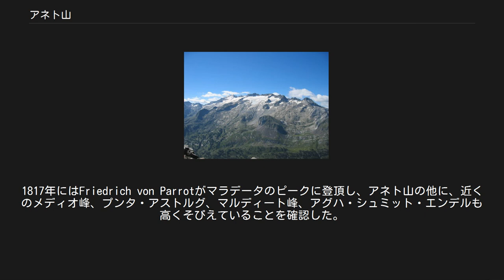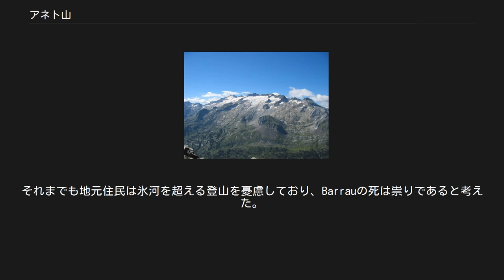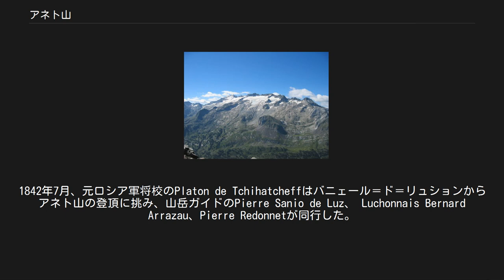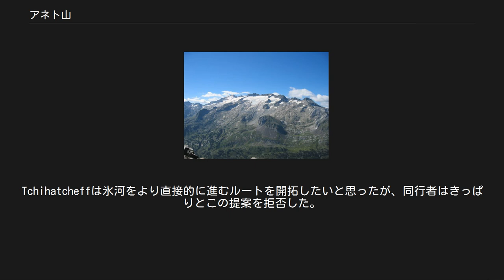アネト山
アネト山（スペイン語: Aneto）またはネトゥ山（フランス語: Pic de Néthou）は、ピレネー山脈中央部にある山。
標高は3,404mであり、ピレネー山脈の最高峰である。
平均標高約3,000mのマラデッタ山塊の最南端に位置しており、山頂はスペイン・アラゴン州ウエスカ県にある。
 アネト山の標高は3,404mであり、カナリア諸島テネリフェ島のテイデ山(3,718m)、シエラネバダ山脈のムラセン山(3,479m)に次いで、スペインで3番目に高い山である。
ピレネー山脈ではもっとも高く、アラゴン州の最高峰でもある。
 アネト山はベナスケ谷に位置しており、ポセッツ＝マラデッタ自然公園に含まれる。
北斜面にはピレネー最大の氷河がある。
19世紀にこの氷河の面積は200ヘクタールを超えていたが、夏季の高温や冬季の降水量の減少などが理由で、20世紀のうちに急速に縮小した。
1981年には106.7ヘクタールとなっており、2005年には79.6ヘクタールだった。
すでにアネト氷河は往時の半分以上が消失しており、今後30-40年のうちに消滅するとされている。
 一般的には2,140m地点にあるレンクルーセ避難小屋が登山口となり、そこから氷河の最も長い部分を横断する。
山頂近くにはモハメドの橋と呼ばれる岩場があり、岩稜の両側が切り立っている。
山頂から北側には雪に覆われたマラデッタ山塊、南側には薄暗く乾いたアルト・アラゴンという対照的な展望が得られる。
 そこからはピークの北側まで伸びている氷河の上を長時間歩き、「ムハンマドの橋」と呼ばれる短い岩の尾根を渡る。
「ムハンマドの橋」は両側が切り立った幅の狭い尾根である。
頂上には小さな十字架が設置されており、雪をかぶる北側のマラデータ山塊と南側のアルト・アラゴンという対照的な景観が広がっている。
 12時間という長さを別にすれば、この一般的なルートは簡単な登山である。
高山登山や高地歩きの経験がないか少ししかない者も含めて、毎年多くの登山者がいる。
アネト山の登山者は地域経済に大きく貢献している。
レンクルーサ小屋に宿泊する者の大部分は単独でアネト山に登る。
 特に18世紀初頭にはアネト山が登山家の興味を引いた。
1817年にはFriedrich von Parrotがマラデータのピークに登頂し、アネト山の他に、近くのメディオ峰、プンタ・アストルグ、マルディート峰、アグハ・シュミット・エンデルも高くそびえていることを確認した。
それまではアネト山ではなくモン・ペルデュ（モンテ・ペルディード）がピレネーの最高峰だとされていた。
アネト山が名声を得始めた時、ピレネーで最も高いピークの数々はすでに登頂されていたが、致命性をはらむ氷河の危険性の問題から登頂への興味は薄れていった。
この地域の登山界の重鎮で権威だとされていたLuchon Barrauは、マラデッタ山塊の氷河の亀裂に落ちて死去し、登山界に衝撃を与えた。
それまでも地元住民は氷河を超える登山を憂慮しており、Barrauの死は祟りであると考えた。
 初登頂は1842年7月18日に帝政ロシアのTchihatcheffによって成し遂げられた。
1842年7月、元ロシア軍将校のPlaton de Tchihatcheffはバニェール＝ド＝リュションからアネト山の登頂に挑み、山岳ガイドのPierre Sanio de Luz、 Luchonnais Bernard Arrazau、Pierre Redonnetが同行した。
Tchihatcheff隊にはノルマン人植物学者のAlbert de Franqueville、そのガイドのJean Sorsがいた。
一行はフランス宿泊所からベナスケ山道を横断し、現在は巨大な山小屋であるが当時は簡素な構造だったLa Renclusa避難小屋で夜を明かした。
翌日にはアルバ道に向かって山道を超えたが、グレゲーニャ湖付近の南斜面で迷った。
その日の遅くには、バリビエルナ谷付近の小屋で夜を過ごした。
 翌朝に日が昇ると、一行はCoroné道に向かって歩き出した。
クレバスの恐ろしさはあったものの、氷河から頂上に向かうことを決定し、「ムハンマドの橋」と呼ばれる数メートル幅しかない尾根を歩いた。
この名称はAlbert de Franquevilleが名づけたものであり、楽園の入口は狭いとするムスリムの伝説に因んでいる。
一行は1842年7月20日にアネト山の頂上に達した。
ケルン（石を積んだ道標...